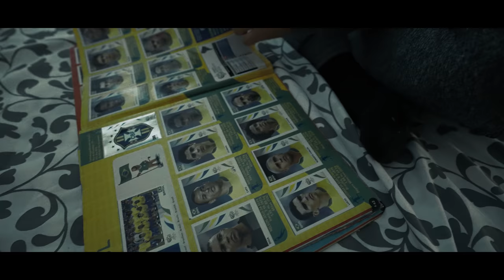LAZAROV - MAJKO MOJA ( OFFICIAL VIDEO )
Lyrics by: LAZAROV
Mix & Master: Darko Jovanovski
Story by: LAZAROV
Filmed, directed and edited by: Vladislav Gavrilovski
Scenography: Vladislav Gavrilovski
Drone: Darko Jovanovski
Make up artist: Marija Lazarova ( TREND AS )
Hairstyle: Mr.Barber

Actors:
Jasmina Popovska
Hristo Kovachi
Vasil Mandarovski
Filip Stojanov
Bodan Dimiskovski
Boko Bogeski

Special thanks to:
RESTORAN BALKANIKA
TEATAR KOMEDIJA
FASHION GROUP

🎵 Lyrics:

Мајко моја, син ти е тука
Немој да се плашиш
Мајко моја

Рефрен:

Чашите у вис, сега да славиме
Не ни беше цел, а сега славни сме
Скрши ги и флашите
Пари не не мењаат и уште сме со нашите
Уште сум у ист круг, памти овој град
Знам дека вредам во очите имам жар
Утре сум у друг клуб, гледаат у нас
И не ми е тешко за ова сонувавме од старт

Верс:

Срцево ќе чука
Немавме добро минато
Животов е курва
Нема откажување никако
Гледам те боли мама
На очи солзи мама
За ова се ќе дадам
Знам ќе биде опасно
И да не боли глава
Ја нема да се дадам
И да сме доле, доле така морало
Инат бев, , никад блеф,
Немаш, имаш сите исти сме
Сакам се, не се враќам не
Само дома ми се мислите

Мост:
Мајко моја

Верс 2:
Одиме од дно
И покрај се ја ќе останам
Ова ни е дом
А домот не се остава
А ми викаа да бегам што подалеку да летам, пари не се битни ако неам да ги делам, многу мислеа со пораз ја дека ќе се сменам, не се грижи ти знаеш збор се дава еднаш
Бум, бум улала, не сум будала
Цел град лудува, во мислите полудувам
Млад, луд ударам и не се предавам
За своите ќе победам и дај ги